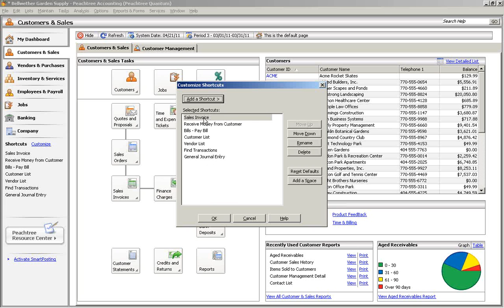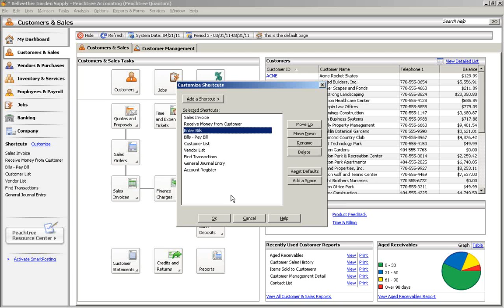Customized Shortcuts in Peachtree Accounting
Shows Peachtree Accounting users how to create a list of shortcuts to their most used tasks.
To read the blog post related to this video, go